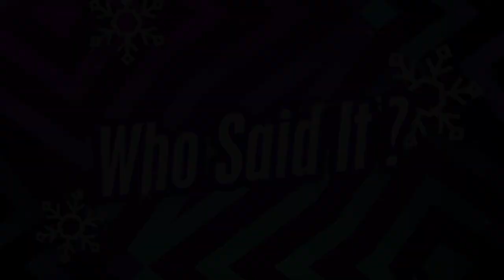Villains: Who Said It? | Disney Holiday Magic Quest with ZOMBIES 2 Cast | Disney Channel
Join Pearce Joza for a game of Who Said It? Villains edition featuring Maleficent and the Evil Queen from the Disney Holiday Magic Quest on Disney Channel.

Disney Villains have stolen the holiday magic from the Magic Kingdom Park! Joinhost Raven-Symoné and the cast of ZOMBIES 2 (Milo Manheim, Ariel Martin, Pearce Joza, and Kylee Russell) as they race to see who can save it first in this high-stakes, holiday competition at Walt Disney World after dark!